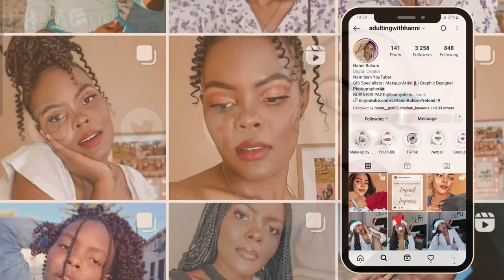How to Detach to Destress | Dealing with everyday stress | AWH EP02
Hey Bunny!

Stress is inevitable, there is nothing you can physically do to avoid stress however one thing you have control over is your emotions and your reactions, therefore, today we are going to look at ways you can detach and destress.
XoXo